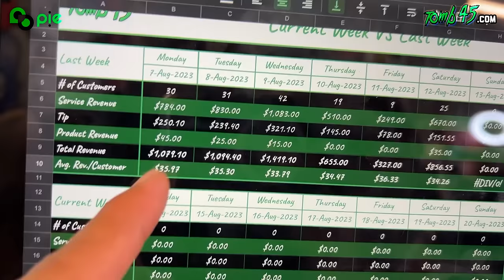Barber makes $5k a week with this VIP service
Tomb45.com
DFSformula.com